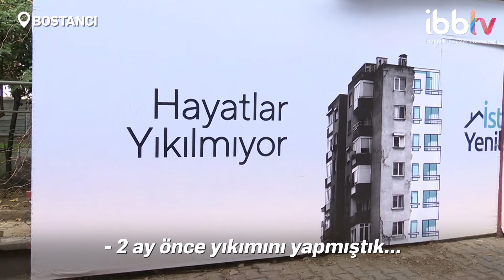GÜLİZAR APARTMANI'NA TEMEL ATILDI